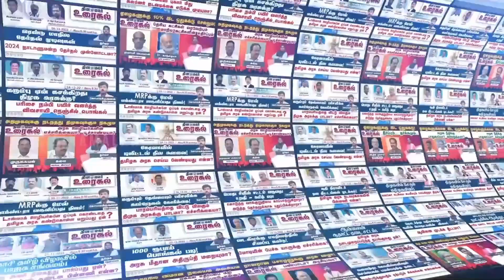மசோதா கிழித்த எம்.பி சஸ்பெண்ட்! பள்ளிக்கூடம் மாதிரி பார்லிமென்டில்ஒழுங்கை அமல்படுத்த முடியுமா?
மசோதா கிழித்த எம்.பி சஸ்பெண்ட்!

பள்ளிக்கூடம் மாதிரி பார்லிமென்டில்
ஒழுங்கை அமல்படுத்த முடியுமா?